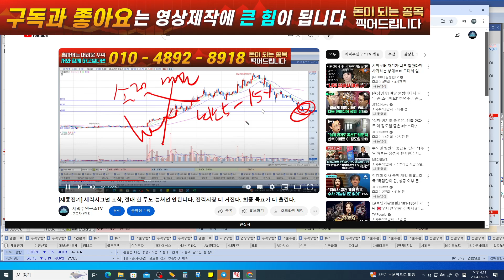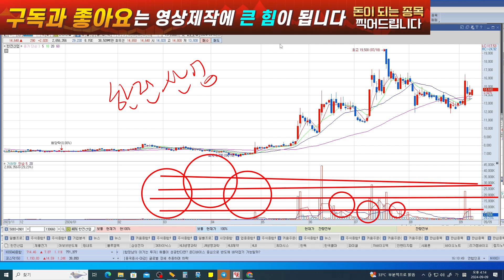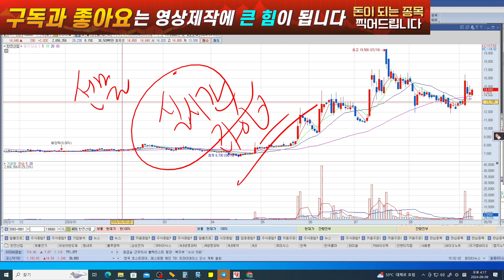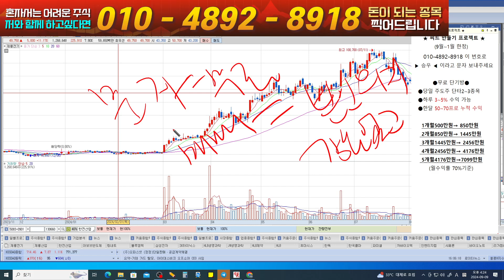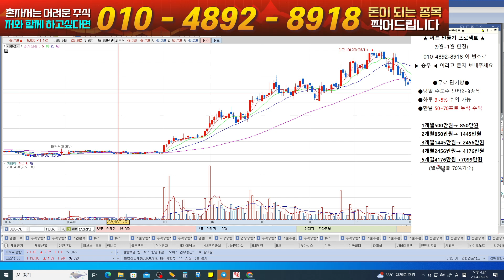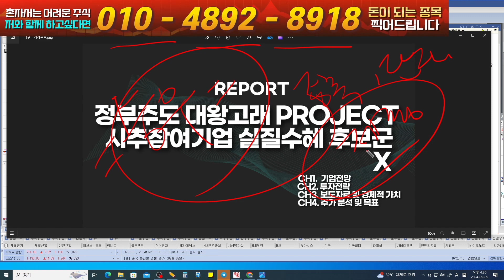*제룡전기* 지난주 바닥 풀매수를 외쳤던 이유!!! 안 보고 또 후회할텐가? 돈 벌고 싶으면 제발 좀 확인하시라고요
25년 전업트레이더 승우아빠입니다.
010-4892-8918 제 개인번호 입니다. 문자 "승우" 보내주시면 라이브방송 초대 링크 보내드리고 자료
보내드리겠습니다.

주식으로써 나름의 성공을 했고 유튜버로써 제2의 인생과 성공을 맛보고자 영상을 제작하고 있고, 제 아들 승우의 이름을 걸고 채널을 만든만큼 보다 더 정확하고 날카로운 분석으로 구독자님들과 영상을 시청해주시는 모든 분들께 선한 영향력으로 모두가 성공이라는 단어로 한 마음 한 뜻이 되어 대형채널로 발전하고 여러분들 또한 저로인해 여유롭게 넉넉한 삶이 될 수 있기를 바랍니다.